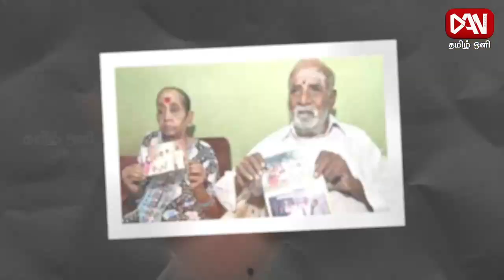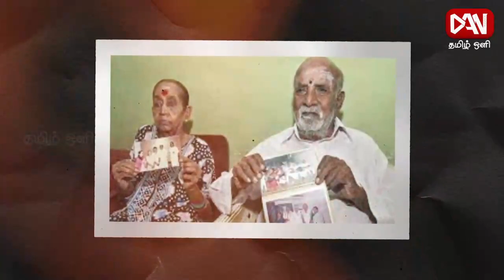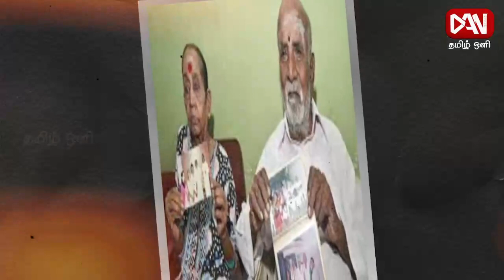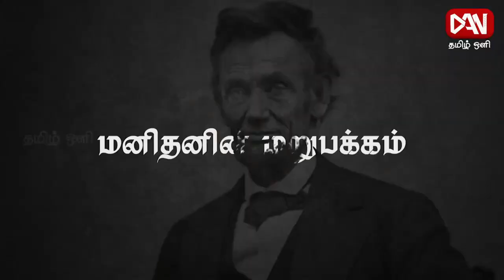மனிதனின் மறுபக்கம் | 06.09.2023 | ஆர். கோவர்த்தனம் - தமிழ்த் திரைப்பட இசையமைப்பாளர்